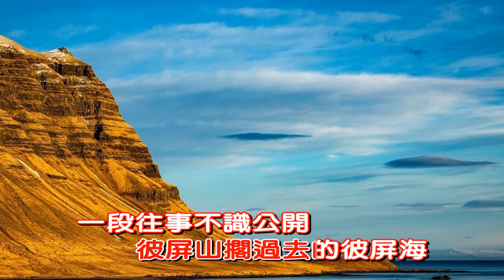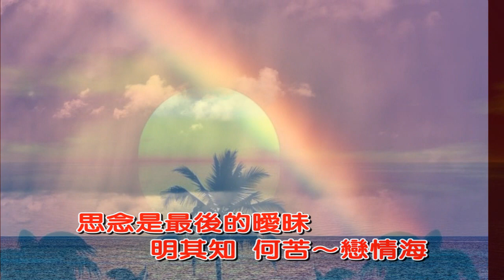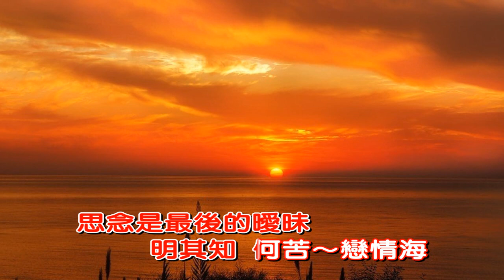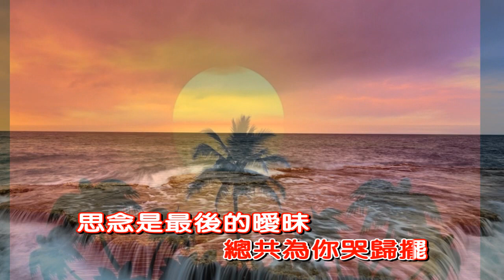戀情海(詹雅雯)/Alto Sax/俊卿 薩克斯風演奏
戀情海
Alto Sax(Bb調)
演唱：詹雅雯
詞曲：詹雅雯
編曲：劉清池